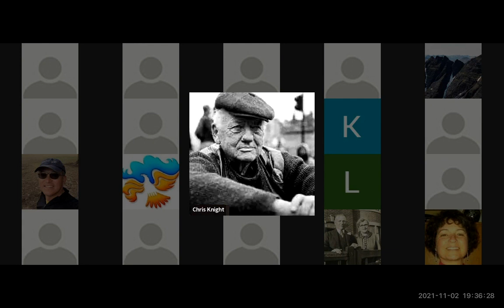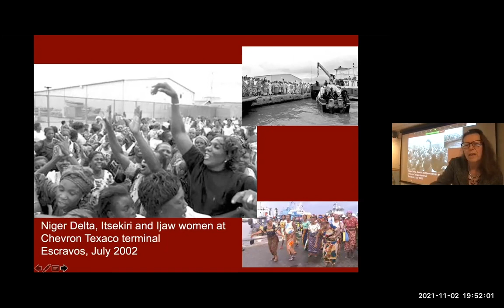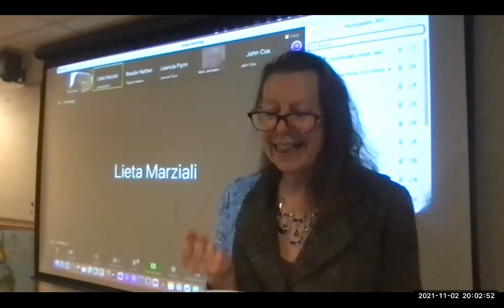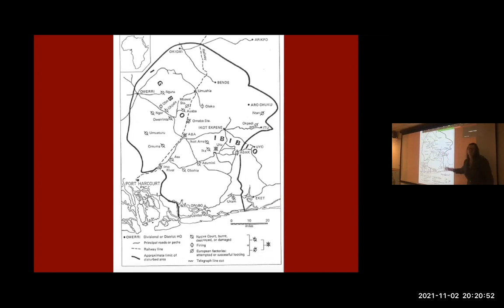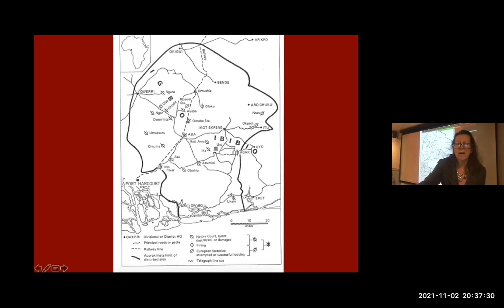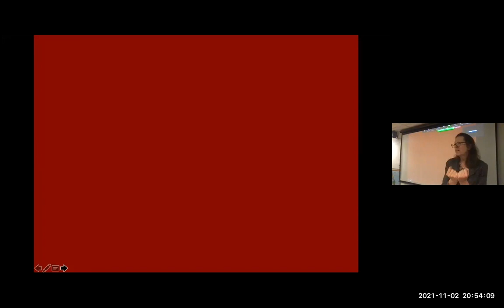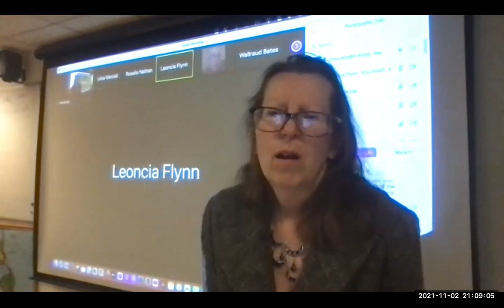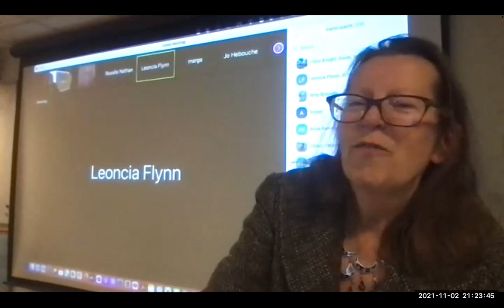African women’s traditions of rebellion by Camilla Power, 2 Nov 2021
Across the African continent, women deploy powerful collective tactics to resist male harassment, oppression and injustice. Their targets range from sex offenders and colonial administrators, to oil megacorporations and corrupt warlord governments. One of the most powerful techniques is perhaps also the most archaic: the threat of ‘undress’, stripping off naked and exposing genitals. In this talk, Camilla Power explores historic and more contemporary case studies from Nigeria, Cameroon, Liberia and Kenya, to understand the symbolic and cosmological potency of ‘undress’.